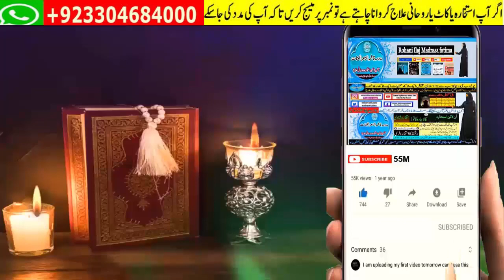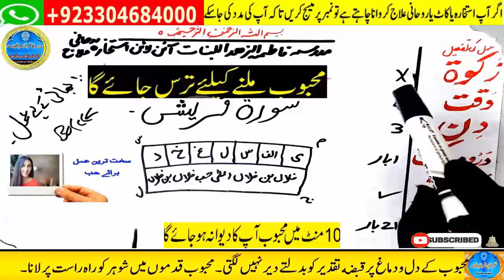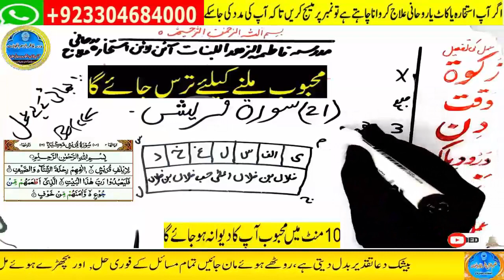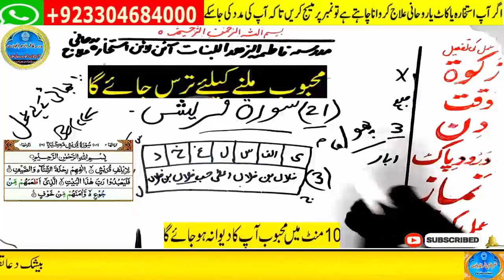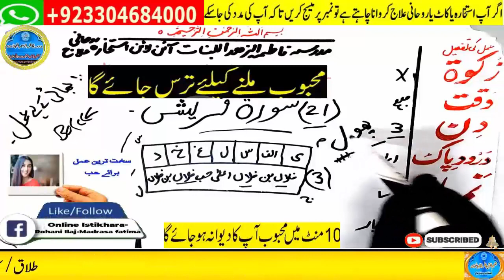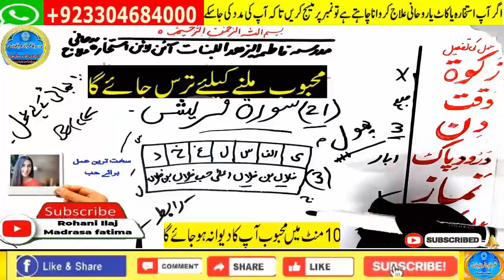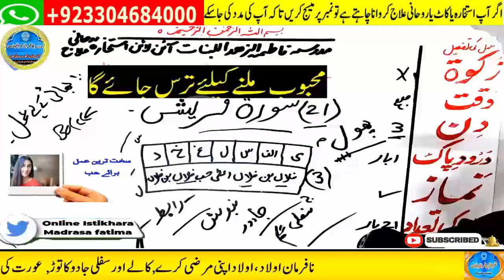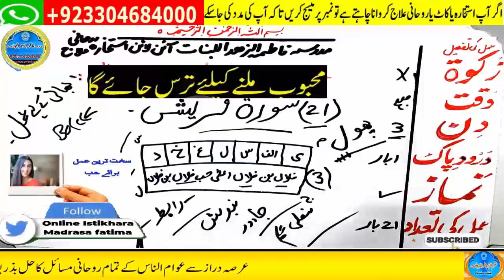wazifa for hajat, wazifa for love, dua, wazifa for love marriage, mohabbat ka wazifa